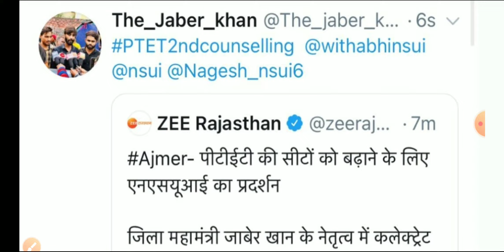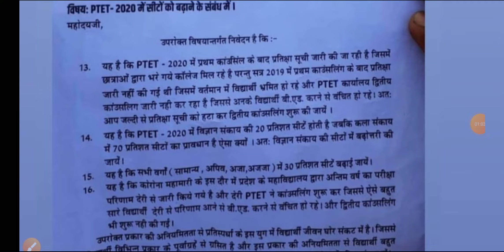Ptet 2nd Counselling 2020 / Ptet 2 Year counselling 2020 सीटो मे हुई बदोतरी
ptet 2nd counselling 2020 !! ptet 2 year !! ptet !! Nk education

More Features :
1) Saari important books milengi solved video solutions ke saath
2) Previous year papers, Important PDFs, Question Bank
3) Crash Course, Mock Tests, Quiz
4) India's biggest student's community
& much more

3 Crore se zyada bachho ka bharosa!!